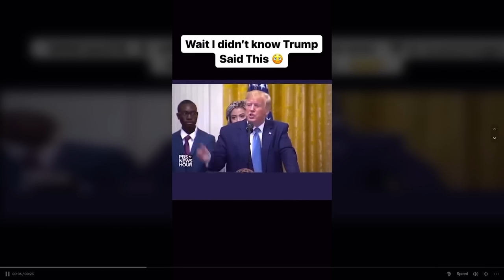Their Worst NIGHTMARE Is Happening - Trump Sends Message To The Black Community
The Dems Worst NIGHTMARE Is Happening - Trump Sends Message To The Black Community